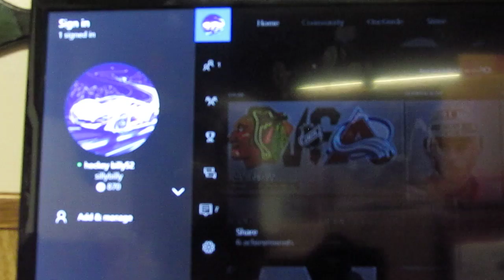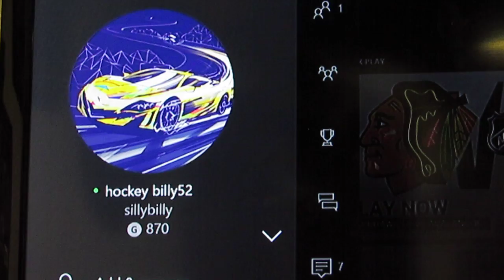NHL 16 Shootout #5